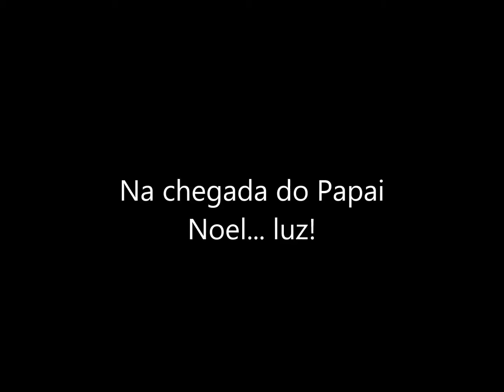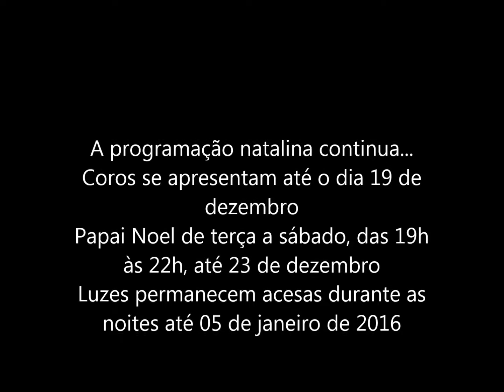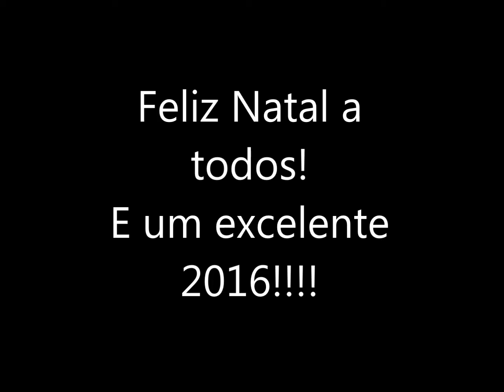Abertura do Natal no Sesc Morada dos Baís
Aberta a programação comemorativa, com cantata, Papai Noel e muita luz!